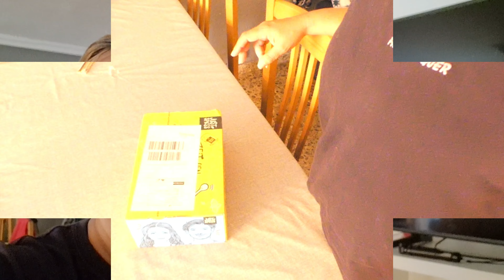Hacer daño de manera gratuita➕➕ No hay derecho ➕➕Como puede tener tan mala idea😡 ➕Justspices